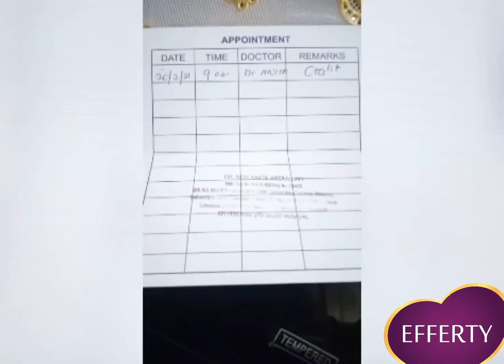Pemenang tajaan bersalin Hospita swasta, Puan Baitilhaya - grand contest The Journey Of Baby Efferty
Beruntungnya pengguna Efferty ,  berpeluang menangi tajaan bersalin di Hospital Swasta dan menjadi DIVA BABY EFFERTY .

Tonton kiriman video inspirasi Puan Baitilhaya ini .

Semoga dipermudahkan kehamilan dan dilancarkan perjalanan kelahiran nanti. Aamiin🤲